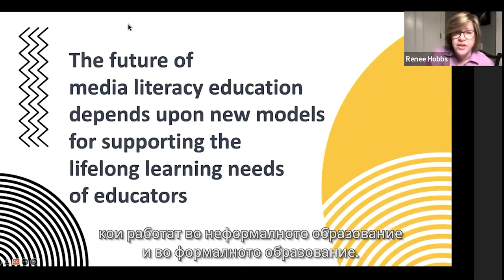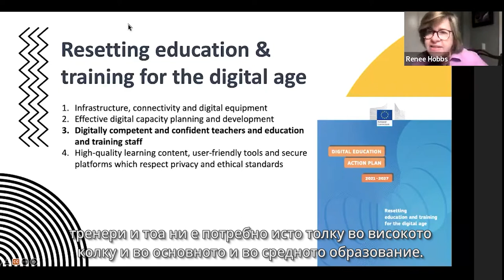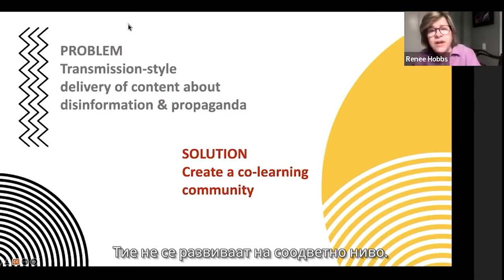Рене Хобс за меѓународниот симпозиум на ИКС и ИРЕКС